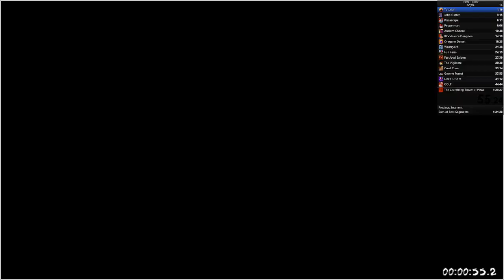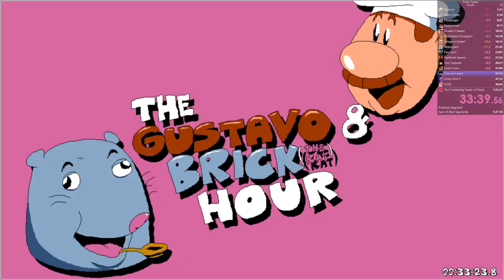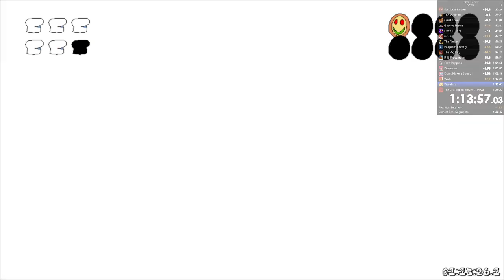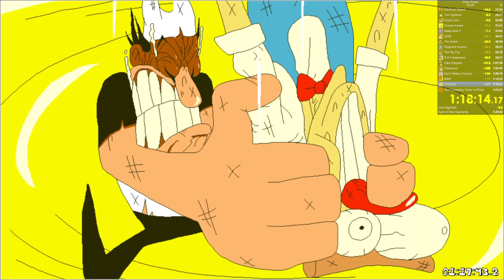Pizza Tower: Any% in 1:22:07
My Any% PB speedrun of Pizza Tower done with LiveSplit autosplitter for a time it gives of 1h 22m 07.30s. At time of recording, this run places about #86 or #87 on the Speedrun leaderboards. It debuted at #89 after verification.

Overall, I'm pretty happy with how the run went. I've done a few before, but this is the first one I'm submitting. The splits in the corner are a bit clunky because I'm still working things out with OBS; I also had to use Window Capture for the game since I currently can't get Game Capture to work for it, so there may be steam/discord overlay popups at a couple of points. Some of the video settings like bitrate are lower than they could be, partly for performance, but mostly just to keep the file at a manageable size that I can upload.

There are plenty of minor optimizations to work on throughout the run, but there are 5 main levels I want to focus improvement on:
-Bloodsauce Dungeon (general movement, especially all the quick turnarounds)
-Oregano Desert (consistency and eventually implementing Hot Wings skip)
-GOLF (everything)
-Peppibot Factory (a lot of movement tech and room strategies)
-R-R Freezerator (general consistency plus a couple of 'skips')

I suppose my next goal is sub-1:20, which seems doable. I may also try True Ending any 100% if I feel like it at some point. I would have some interest in 101%, but it's just too long for me to want to do in a single sitting.

0:00 - Intro
0:17 - Hub 1
14:50 - Hub 2
29:52 - Hub 3
47:08 - Hub 4
1:02:33 - Hub 5